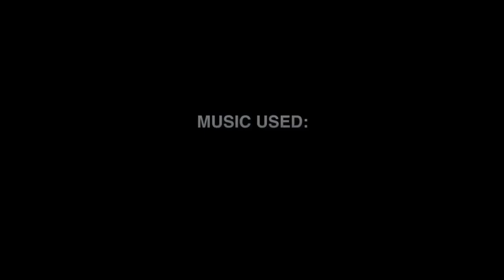La Scie, Newfoundland 2019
Trip I took this summer back to my hometown. Got lots of great pictures and videos while I was there. So much to explore in this little town. Would recommend this a destination spot for anyone visiting the beautiful province of Newfoundland!

*i own no rights to the music used in this video